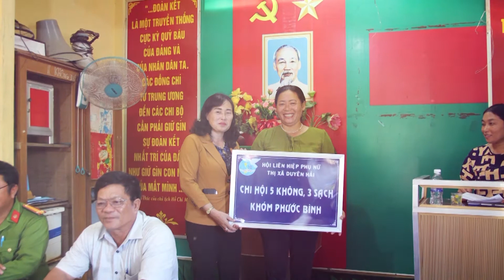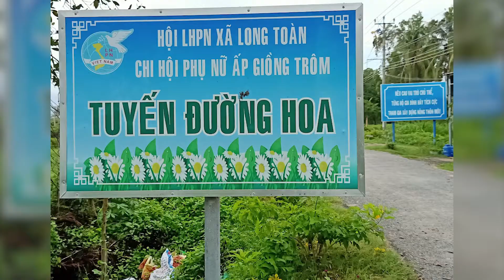Thị xã Duyên Hải tổng kết công tác hội và phong trào phụ nữ năm 2020